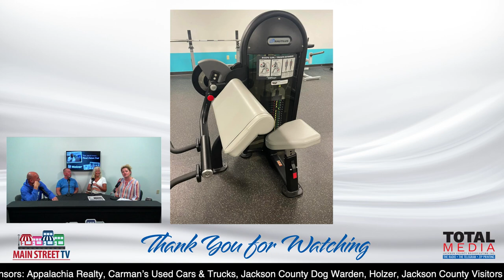Main Street TV: YMCA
Today Cathy Eisnaugle from the YMCA is on the show to tell us all about their Community Appreciation Night on Friday, August 12 from 6-9 PM. The open house will feature a 5K, door prizes, esports, food trucks, basketball contests, pickleball, pie baking contest, and more! Come learn about all of the programs at the Y!

ALSO! Don’t forget we are giving away those Kenny Chesney tickets on the show THIS FRIDAY!!!